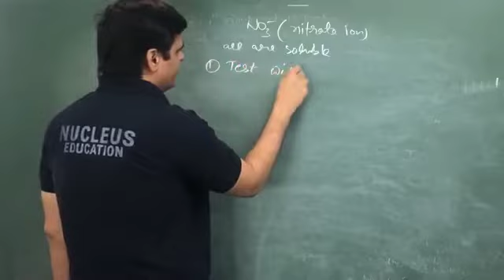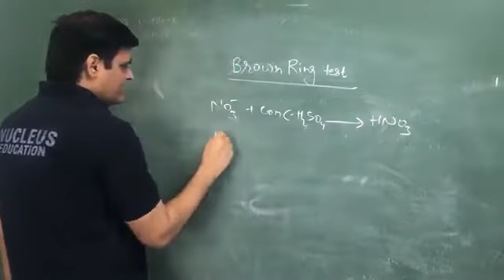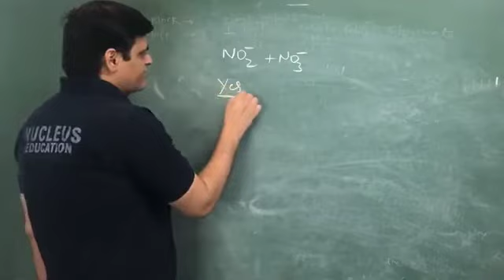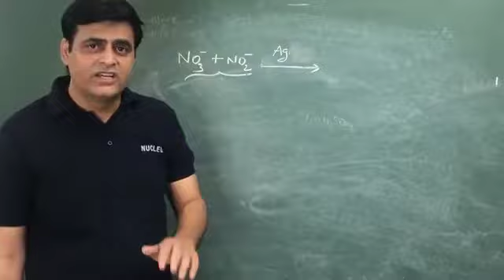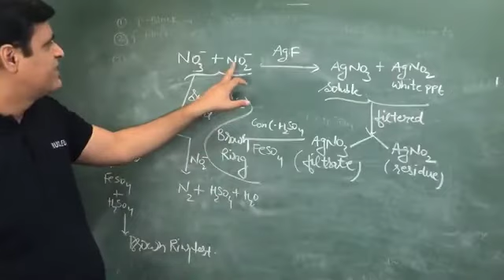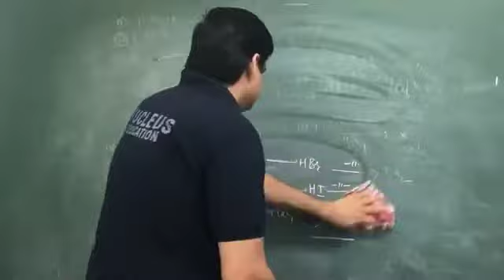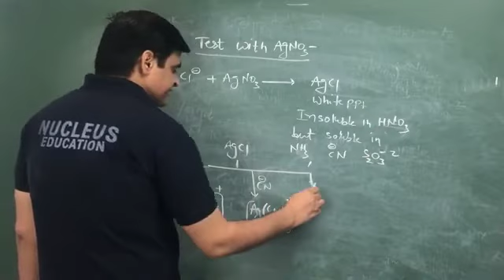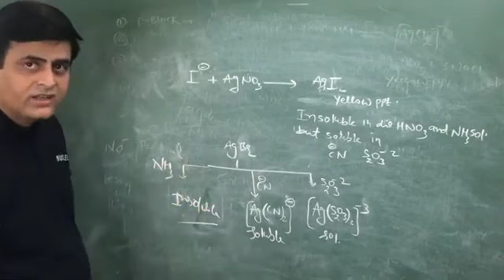VJ SIR SALT ANALYSIS LECTURE - 14 || BEST INORGANIC CHEMISTRY TEACHER NUCLEUS KOTA